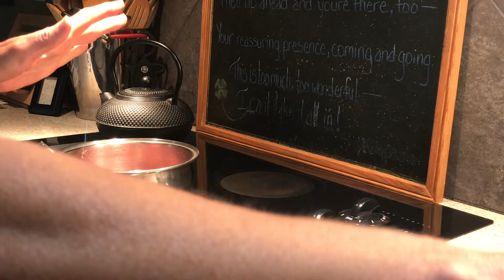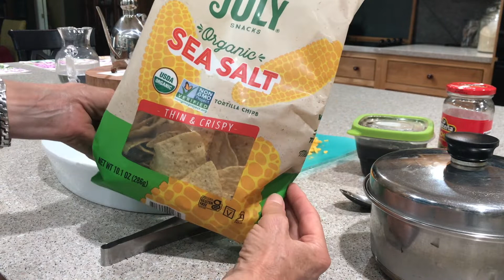Seasoned Beef Nachos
The seasoned beef:
1# ground beef
little less than 1 tsp salt (you can always add more but you can’t add less 😊)
1 tsp dried minced onions
1/2 tsp dried minced garlic
heaping teaspoon ground cumin
1/2 tsp dried oregano

In a saucepan brown ground beef and add other ingredients while cooking.  Drain off any extra fat if there remains any.

The nachos:

In a baking dish or pan, arrange tortilla chips in a single layer so that every chip will have its fair share of cheese.  Top chips with a generous layer of shredded cheddar cheese.  Over the cheese, sprinkle the seasoned beef, drained black beans and jalapeño slices (NACHOS).  Feel free to add other ingredients as well such as frozen sweet corn, onions, pepperoni, sausage, etc.  Bake in a 375° oven until the cheese is melted and the toppings are hot as well (maybe 20 minutes or so).  Enjoy!